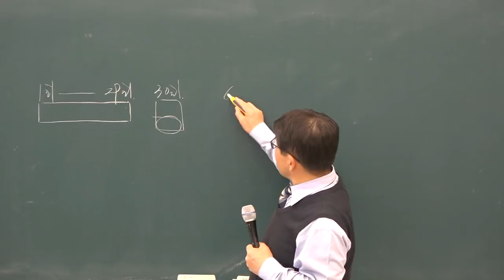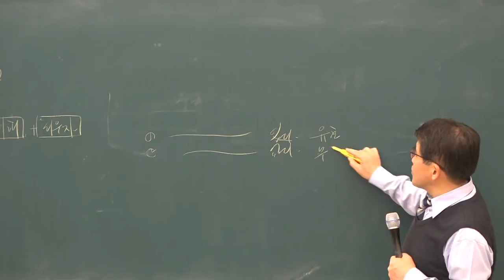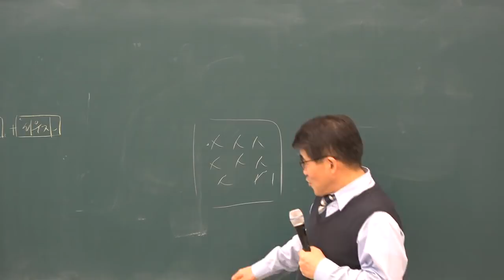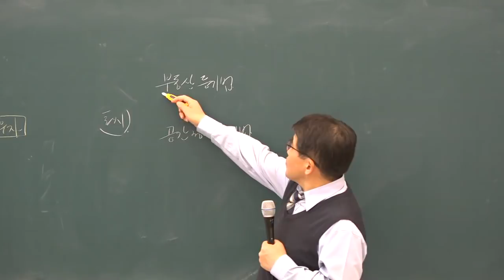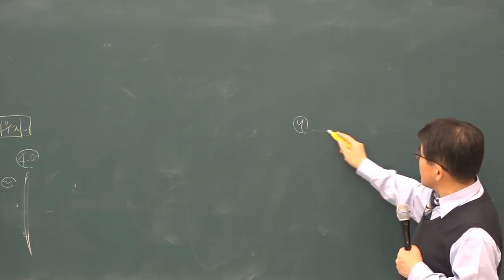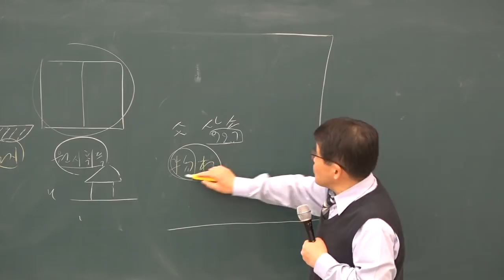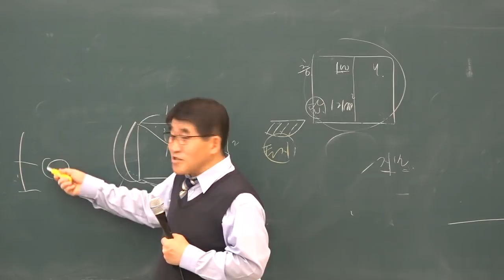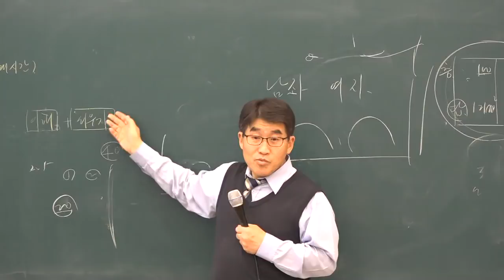[공전무] 2019년 공인중개사 부동산 공시법 기초이론 11-1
원